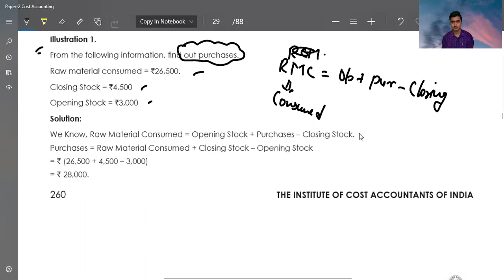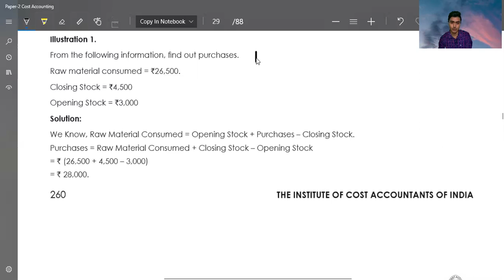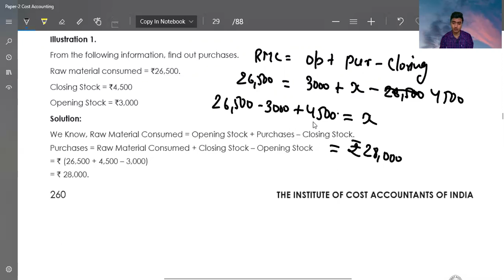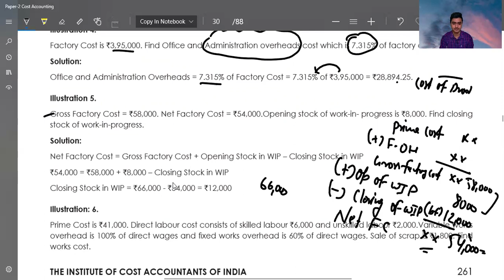30. Practical Questions & Answers | CMA Foundation Cost | Lecture - 1